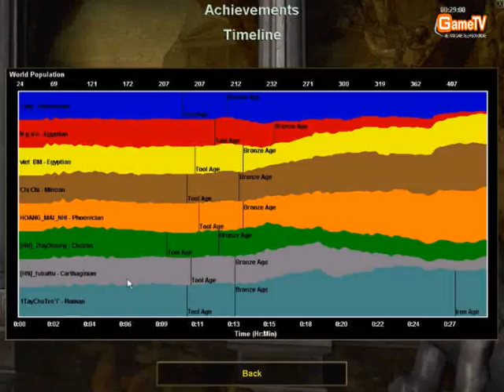Thái Bình vs Hà Nội(ngày 26/11/2011) trận 03C4.wmv